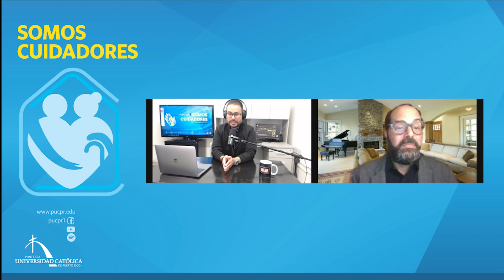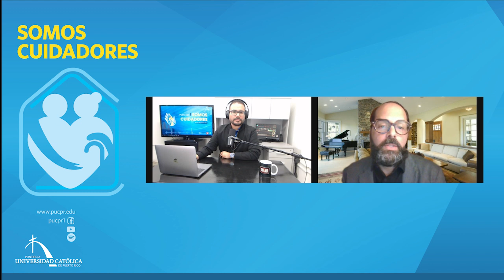Abandono de los adultos mayores: un asunto multifactorial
Prof. Carlos Camacho, trabajador social clínico y gerontólogo